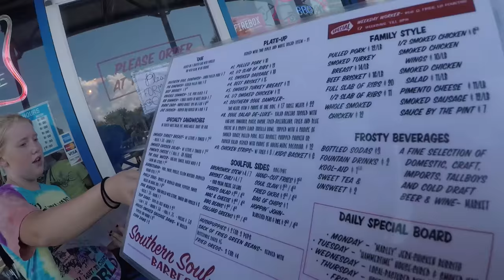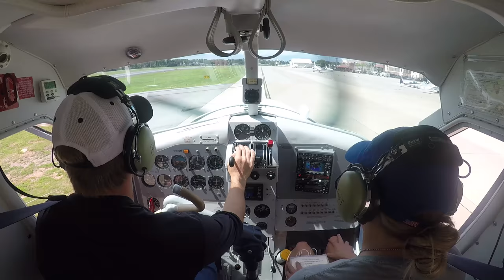Flying the DeHavilland Beaver to get the best BBQ in Georgia! | sort of a VLOG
Michael took a few of us in the Beaver to eat at Southern Soul BBQ! AKA the best BBQ in Georgia. Just a quick edit about our adventure!